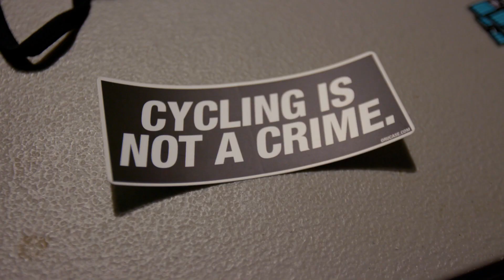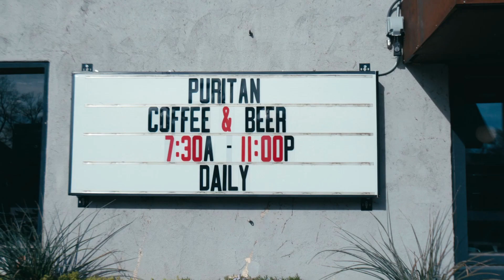Project Echelon: Team Camp and Mission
Project Echelon is a professional cycling team as well as a non-profit that educates, equips, and empowers veterans through physical activity. At team camp, they sat down and shared their vision and mission with me.